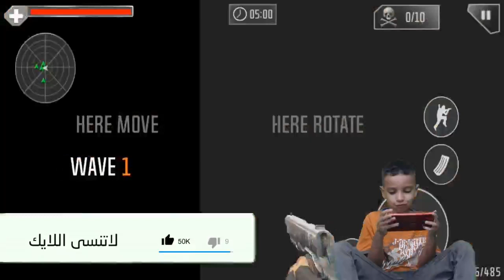العاب مسدسات اطفال ادم المصرى يلعب بالعاب الاطفال ويقوم بقتل الاعداء فى اللعبة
ادم المصرى يلعب لعبة المسدسات ومهمات قتل الاعداء بالمسدسات فى مرحلة بداية اللعبة تقوم باختيار السلاح المناسب لك للعب به ومن ثم تعطيك اللعبة بداية الطريق وبعض المهمات لتنفذها بسرعة وبدقة متناهية فى التصويب على الاعداء داخل لعبة المسدسات واللعبة تصلح للاطفال والكبار مسدسات لعبة للكبار.

 لعبة سيارات الجيش والعساكر للاطفال | ادم يلعب بعساكر الجيش والدبابة والعساكر لعبة للاولاد والبنات العاب للاطفال ادم المصرى يحاول اللعب بلعب الاطفال لانة يسعد بالوقت مع لعب الاطفال لعبة الفراخ الخاصة بالاطفال لعبة مميزة للغاية لانها تلفت انتباة الاطفال كالحركة السريفة وشد انتباهم لعبة اطفال مميزة للغاية تمناياتنا بسعادة الاطفال جميعا العاب اطفال 3 سنوات سيارات  العاب اطفال  العاب سيمبا للاطفال التوك توك  العاب سيارات  سيارات اطفال كبيرة للبنات  العاب مسدسات اطفال صغار العاب .

لعبة العاب بنات العاب اطفال لعبة الفراخ تحميل لعبة الفراخ العاب الاطفال اطفال تختيم لعبة الفرخة تبيض فرخة الفرخة اقوى لعبة قصص عربية لعبة steam افضل لعبة لسنة الفرخة والكتكوت العاب لعبة ضحك مدينة البط طيور الجنة فادى عضلات تحدي لعبة غريبة لعبة ستيم.
العاب العاب تعليمية عائلة عمر عائله عمر تعليم الاطفال العاب اطفال ألعاب أطفال العاب اطفال تعليمية لعبه لعب عمر العاب اطفال العاب اطفال العاب سيمبا تعليم العاب اكشن العاب بنات ألعاب حرب العاب طبخ العاب العاب مكياج العاب صلصال العاب باربي العاب بابي.
عائلة عمر عائله عمر عمر بلاي موبيل عائله شفا جنة و رؤى مسلسل عائلة عمر عائله عمر الحقيقيه كارتون عائلة عمر جنة العال بلاي عبير العاب سيمبا افلام بلاي جنه ورؤى العاب باربي العاب كرتون افلام أطفال العاب سندباد سارة بلايموبيل جنة ورؤى الحضانه.